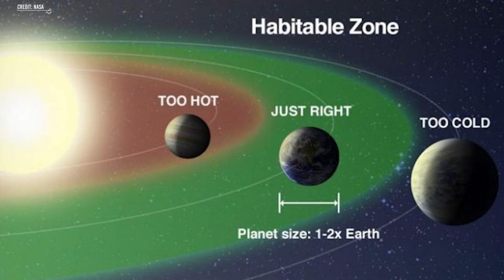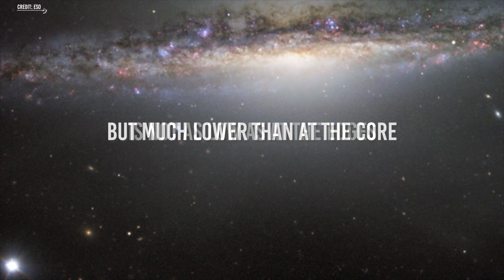What Will Happen To Earth When The Milky Way And Andromeda Galaxy Merge?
Within 4.5 billion years, the Milky Way and the Andromeda Galaxy will merge into a single galaxy; during the process, billions of stars will migrate from one galaxy to another, and some may shoot out into intergalactic space, becoming wandering stars, but… What will happen to our solar system? Will it survive the cosmic dance between Milky Way and Andromeda? Could a star collide with the Sun?
In a past video, we explained what the would look like Milky Way when it merges with the Andromeda galaxy and all the effects that this will have on both galaxies; if you missed it, we recommend you to see it:
"Place here the link to the last video."
This video will address what will happen to our solar system and the planets that compose it when the collision between the two galaxies occurs.
Galactic habitable zone
If you are a faithful follower of "Insane Curiosity," surely more than once you have heard about the famous "habitable zone," a region around a star where the temperatures are ideal for a planet to have water in a liquid state, that is an area that is neither very hot nor very cold.
But... Did you know that galaxies also have a habitable zone?
Yeah! This is the Galactic Habitable Zone (ZHG), defined as that region of a galaxy in which the necessary conditions exist for life to arise and to prosper for billions of years.
Currently, it is considered that the defining parameters of a ZHG are two:
1. Abundance of heavy elements and
2. cataclysmic astrophysical events.

Video Chapters:
00:00 Intro
0:40 Galactic habitable zone
4:40 Where will the new Habitable Zone be?
7:55 Effects on earth
11:40  Will there be star clashes?